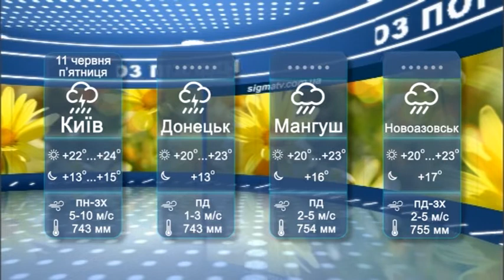Прогноз погоды в Мариуполе и регионе на 11 июня